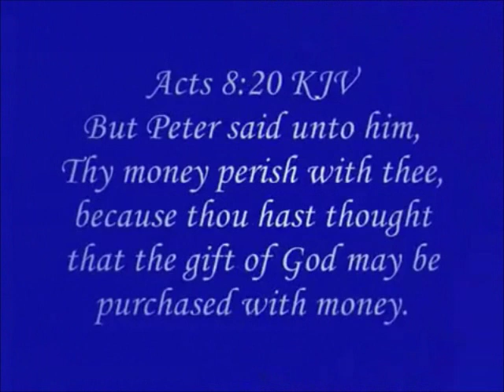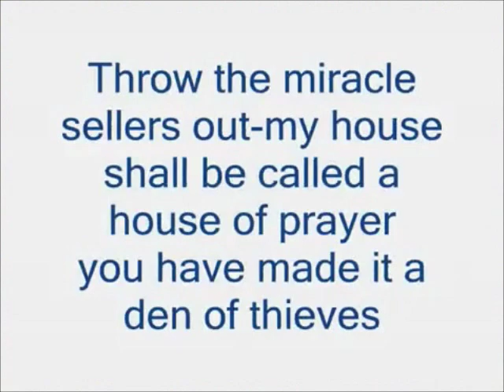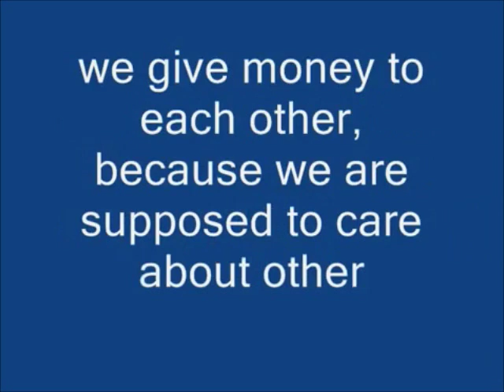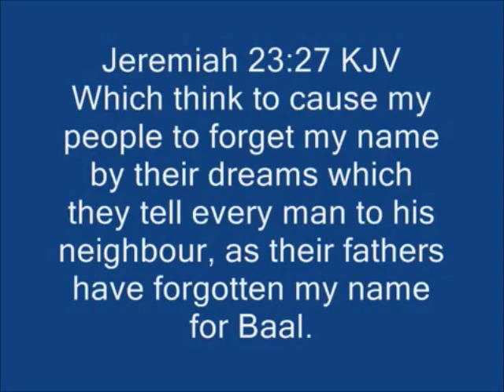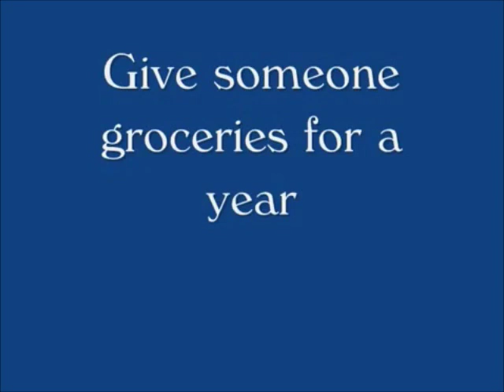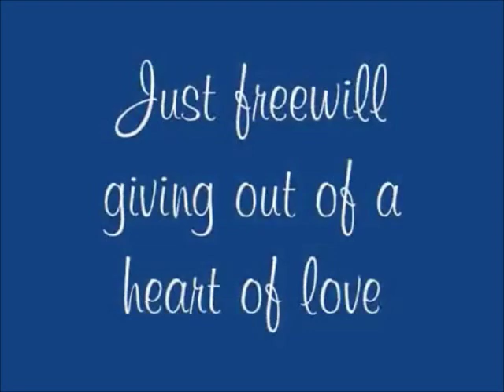Mike Murdock Seed Faith Scam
Mike Murdock will sell y
ou a  miracle for any amount of money, and Mike is usually the one who benefits the most!!